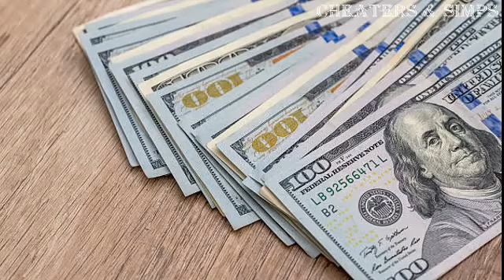Daughter kept mom's secret affair from Dad